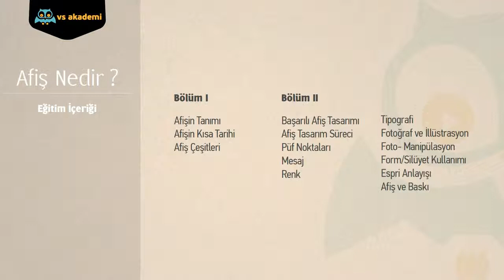Afiş Tasarımı ve Tarihi - Videmy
Afiş Tasarım Tarihi Video Eğitim Seti - AFİŞ NEDİR?

Afiş tasarımının başladığı noktadan günümüze kısa bir yolculuk yaparak, afiş nedir, ne değildir konusunda ayrıntılı bilgileri bulabileceğiniz Afiş Nedir eğitimine hoş geldiniz. 1. Bölümde Afiş, Afişin tarihi ve çeşitleri hakkında detaylı bilgiler edineceksiniz. İkinci bölümde ise başarılı afiş tasarımına başlamadan önce bilinmesi gereken süreçlerden ve afiş tasarımının püf noktalarını öğreneceksiniz.
  Devamı eğitimde. Videmy ile iyi öğrenmeler.

Grafik Tasarım Tarihi ile ilgili Özge MARDİ BAYAR'ın yazdığı GRAFİK TASARIM REHBERİ Kitabını buradan SATIN ALIN